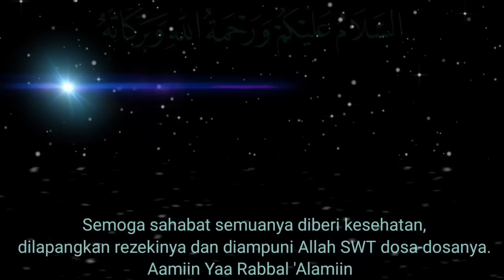Inilah Persiapan Untuk Di Alam Kubur || KH. Muhammad Bakhiet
Di Alam Kubur.
Inilah Persiapan Untuk Di Alam Kubur.
Kisah nyata seorang yang tidak bisa baca Alquran tapi kuburnya bercahaya. Malaikat Munkar dan Nakir di alam kubur. 6 pertanyaan di alam kubur yang menentukan masuk surga atau neraka. Apakah penghuni alam kubur bisa mendengar ketika diziarahi?. Inilah malam pertama di alam kubur. Seperti ini hari pertama di alam kubur. Pengingat kematian. Merinding!! Begini suasana alam kubur. Detik-detik azab kubur nyata malam pertama di alam kubur. Gambaran surga. Padang Mahsyar. Siksa neraka jahanam. Jembatan sirotol mustaqim. Perjalanan ruh setelah kematian. mati suri nyata. Kehidupan setelah kematian. Digali berkali-kali, kuburan ini selalu mengeluarkan api. Surat Al Waqiah. Surah Al Mulk merdu. Doa terhindar dari siksa kubur. Surat Al Kahfi.

Amalan Dari Rasulullah SAW agar selamat dari fitnah kubur dan selamat dari huru hara Padang Mahsyar.
Berikut dijelaskan oleh Al Mukarram :
Abah Guru KH. Muhammad Bakhiet, Pimpinan Majelis Dzikir Wa Ta'lim "Nurul Muhibbin" Barabai, Balangan & Banjarmasin (nm232bjm), Kalimantan Selatan.
Terima kasih buat sahabat semuanya yang sudah mampir & jangan lupa selalu dukungannya yaa.
Semoga sahabat semuanya selalu dalam keadaan sehat wal'afiat, dilapangkan rezekinya dan diampuni Allah SWT dosa-dosanya.